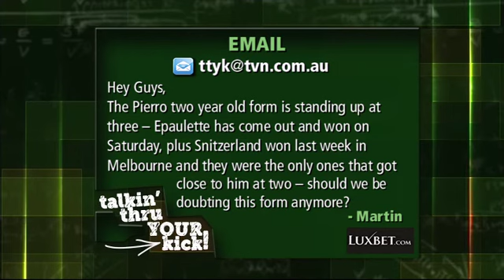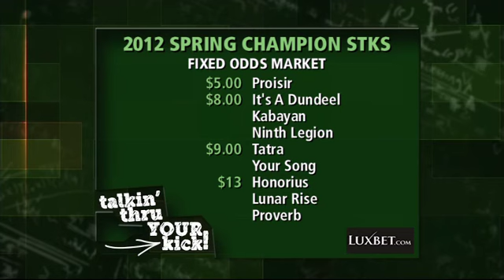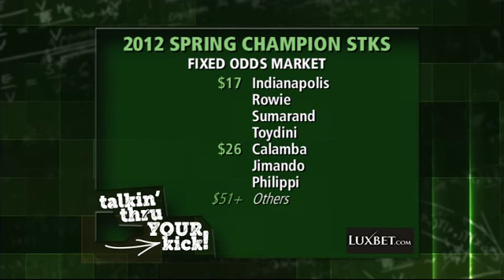Talkin Thru Your Kick - Spring Racing Episode 3 - Part 1